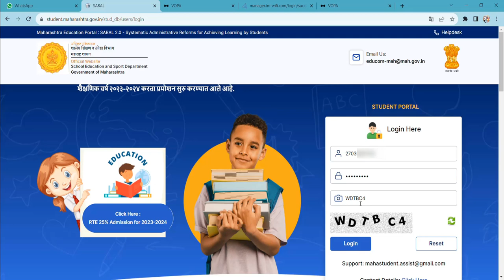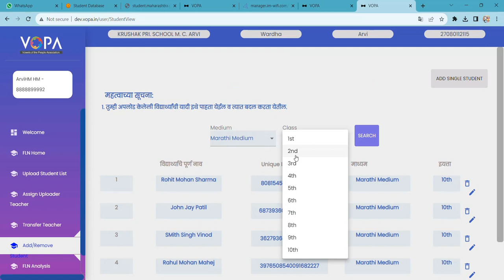सरल पोर्टल वरील विद्यार्थ्यांची माहिती डाऊनलोड आणि व्ही-स्कूल वर अपलोड कसे करावे | FLN | VSchool